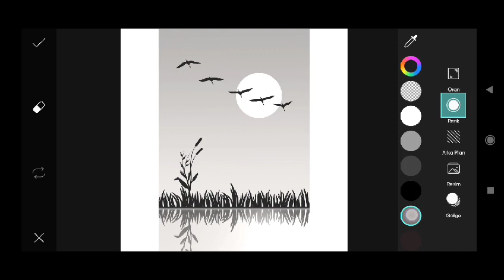Trending HDR video | A Screen Of Pure Pink sdc editing cc | Background | Bp Backdrop A380F #333